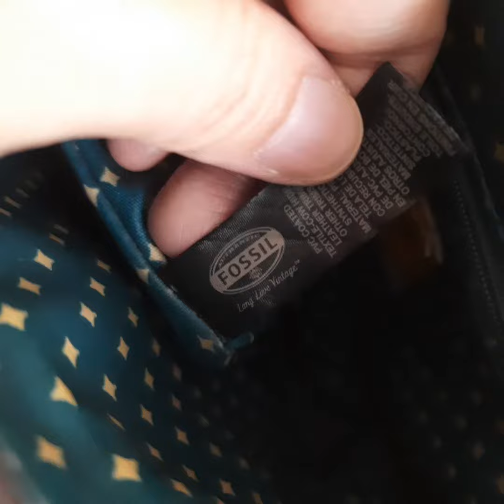Petralove Fossil SL3291 Key-Per slim crossbody bag in doddle pattern